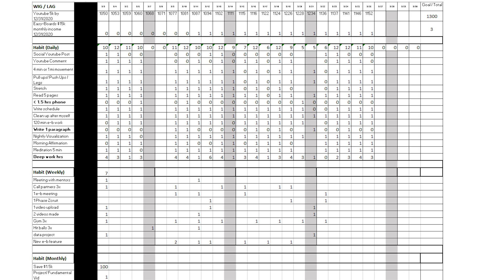How to Stay Productive & Motivated When Learning Data Science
In this video I give you 5 tips on how to stay motivated when learning data science. Data science takes a significant amount of time and effort to learn. You need to understand computer science, math, and various different platforms. I distilled these tips from a few different books that I have read over the years.
Books:
4 disciplines of execution Sean Covey
Atomic Habits James Clear
Deep Work Cal Newport

1) Create great habits by starting small
2) Set clear goals and focus on lead metrics
3) Stay accountable by keeping score and relying on your peers
4) Schedule your entire day including your down time
5) Design your workplace to optimize for quality work